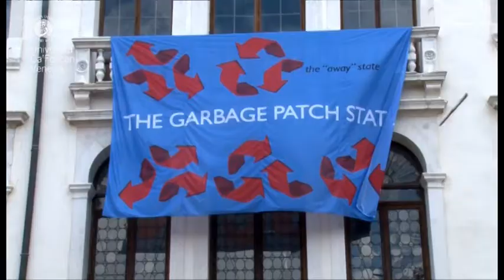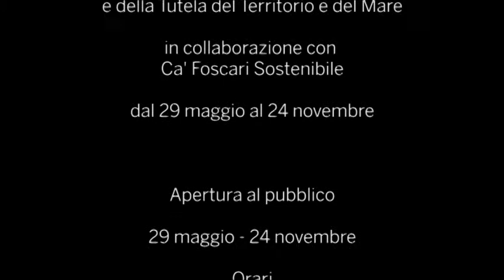The Garbage Patch State Venice - Inaugurazione a Ca' Foscari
The Garbage Patch State Venice
Cortile di Ca' Foscari
una installazione di
Maria Cristina Finucci
con il patrocinio del Ministero dell'Ambiente e della Tutela del Territorio e del Mare
in collaborazione con Ca' Foscari Sostenibile
dal 29 maggio al 24 novembre

Maria Cristina Finucci, per la rappresentazione a Venezia del nuovo Stato, presenta una specifica installazione fatta di tappi di plastica colorata, imbrigliati da reti, che dal padiglione trapassano verso il Gran Canal. Una metafora dello straripare della plastica e dei rifiuti in tutti i mari e gli oceani del pianeta. All'interno del padiglione, la sua video-opera " Dentro", proiettata a 360°, darà allo spettatore la sensazione di essere immerso in un mare di plastica.

Apertura al pubblico: 29 maggio - 24 novembre
Orari: da mercoledì 29 maggio a domenica 15 settembre - h 10 - 18
chiuso il martedì
da lunedì 16 settembre: apertura da lunedì a venerdì (con orario 10-18) sabato (con orario 10-13.45)
chiuso sabato pomeriggio e domenica